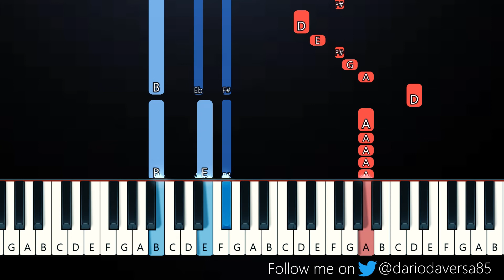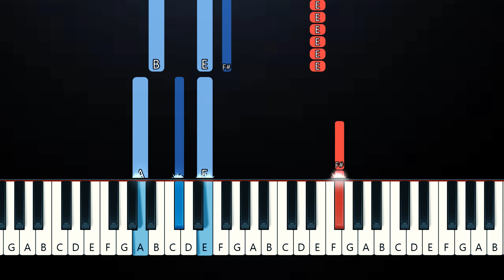NAYEON - LOVE COUNTDOWN (Piano Tutorial)